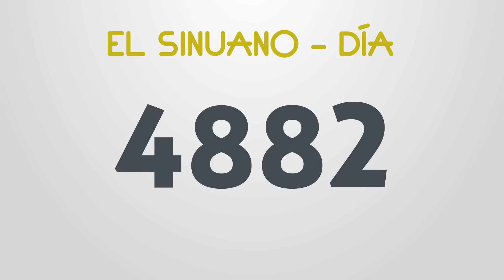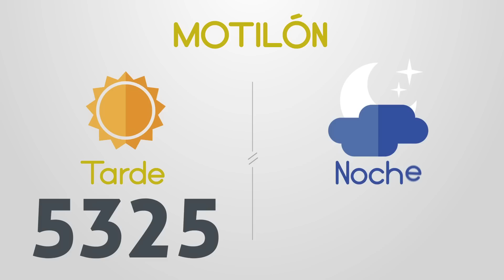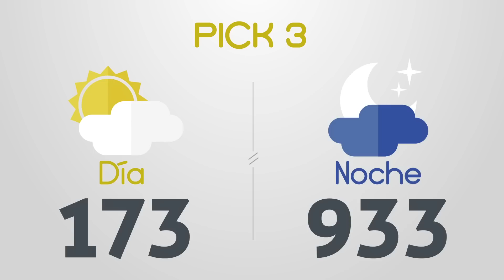Resultados del Chance del Domingo 19 de Marzo de 2023 | Loterias 😱🤑💰💵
Resultados loterias y chances de hoy domingo 19 de Marzo

loterias 19/3/2023
Resultados del chance domingo diecinueve de Marzo de 2023
Resultados de las loterias del domingo diecinueve de Marzo de 2023
Resultados del chance diecinueve de marzo
loteria 19 de marzo
loterias del 19 de marzo
chances del dia Domingo 19 de Marzo de 2023

Dorado mañana
Dorado tarde
Dorado noche
Paisita día
Paisita noche
Paisita 3
Chontico día
Chontico noche
Pijao
Cafeterito tarde
Cafeterito noche
Astro Sol
Astro Luna
El Samán
Cash 3
Play 5
Motilon dia
Motilon noche
Culona dia
Culona noche